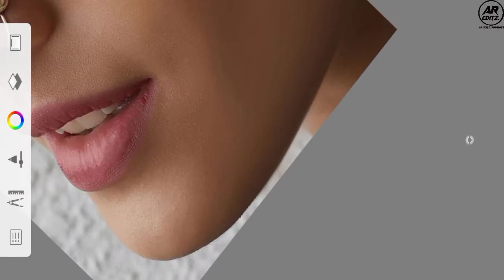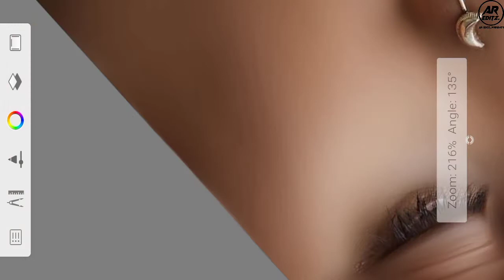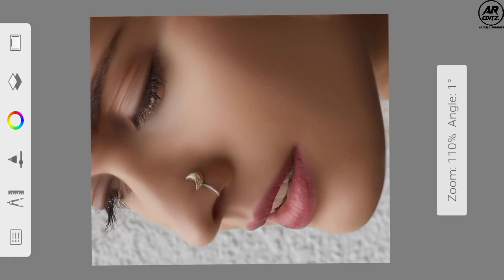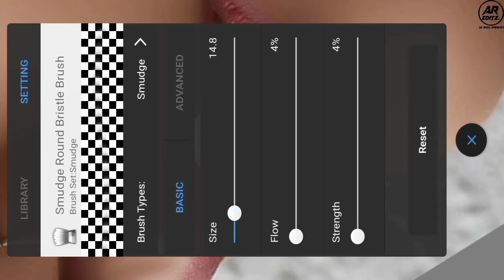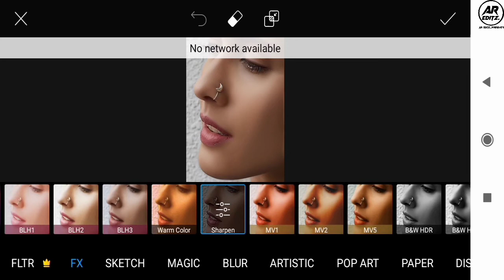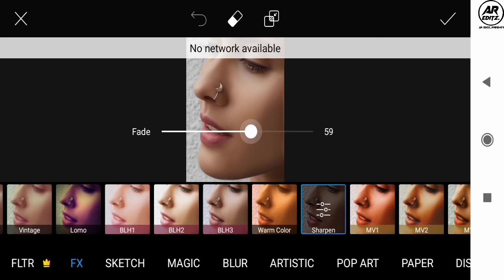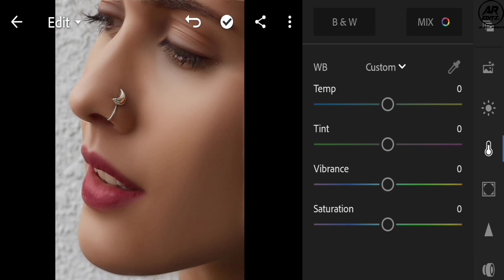How to smooth skin || in Autodesk full tutorial || (A.R EDITZ)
How to smooth face & skin in Autodesk full tutorial in my video.

                          Download Apps

Thanks